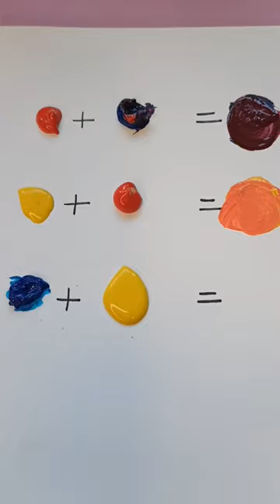Color Mixing Paints Primary Colours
Mixing primary colors to make secondary colours